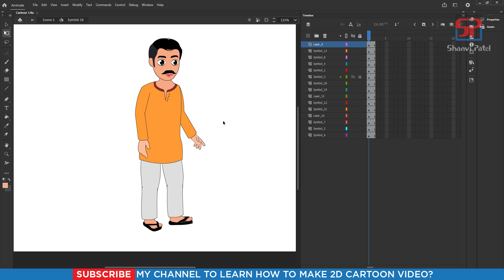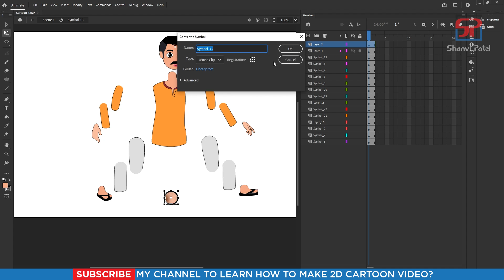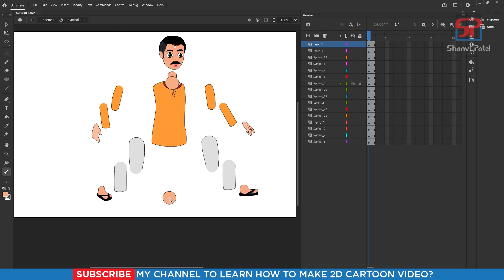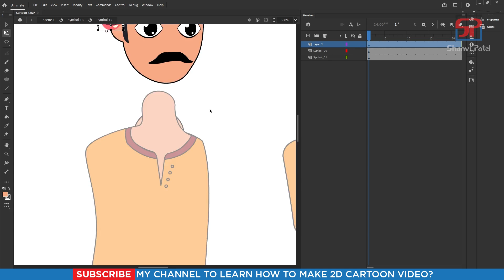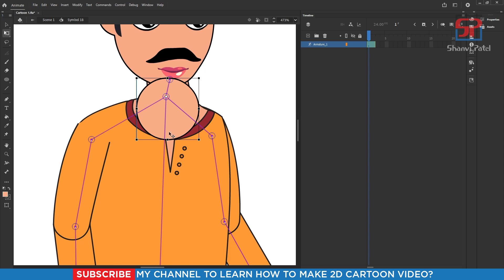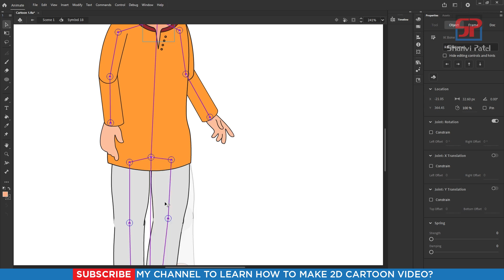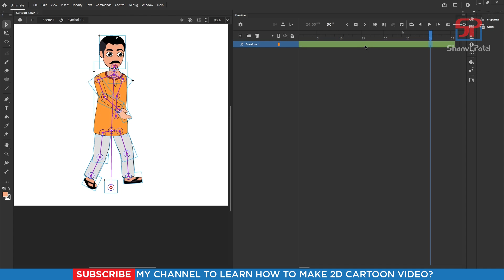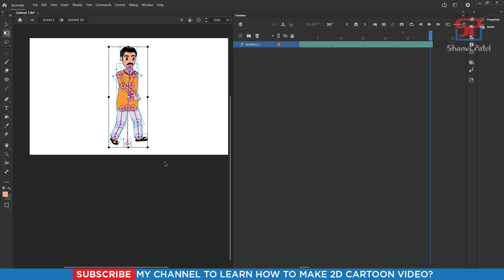Adobe Animate CC 2024 Advance Level: Apply Bone tool on a Character | 2D Animation | Hindi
Welcome to Shanvi Patel 2D Animation tutorial. We Will Learn Adobe Animate CC 2024 Complete Course for beginners to Advance level in Hindi. In this video we can learn how to Apply Bone tool on a Character in CC 2024? Let's go!